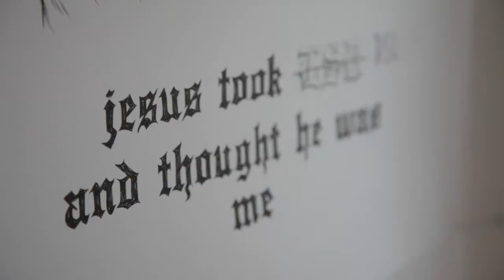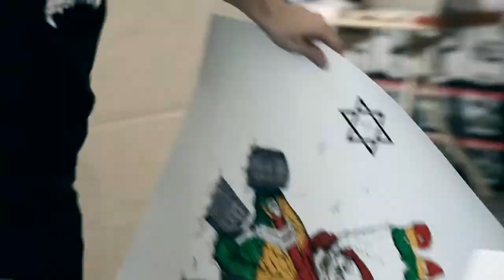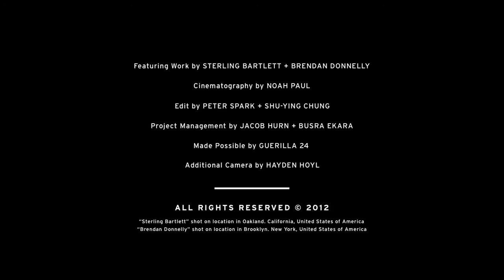Guerilla 24 and Bullett present "ARTIST PROFILE"